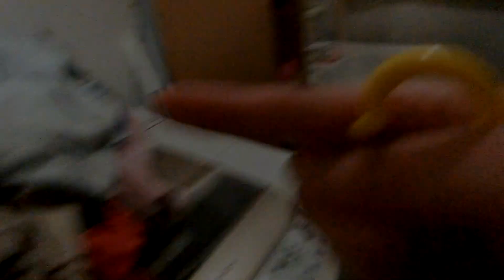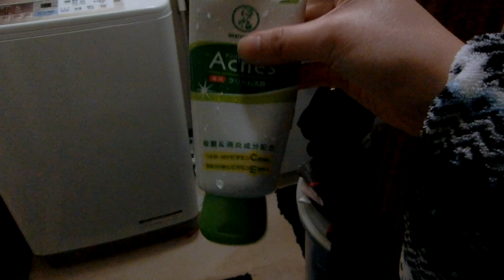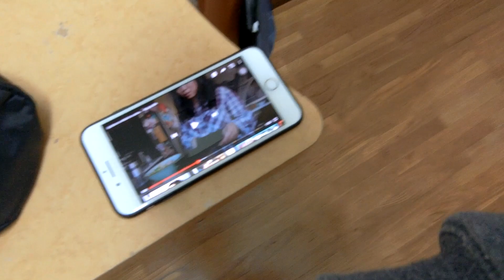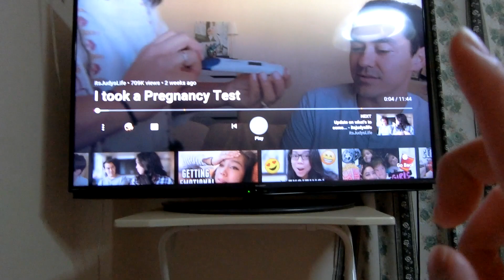KAGANAPAN SA ISANG GABI (SUPER DALDAL NA NAMAN) - MoniqueTakeda Vlogs 🌸